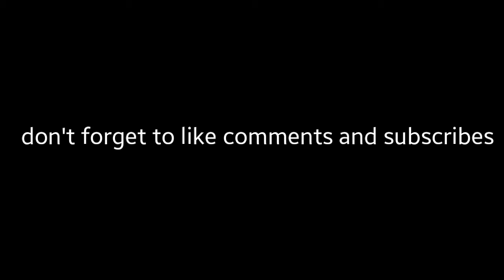Hero dad save the baby